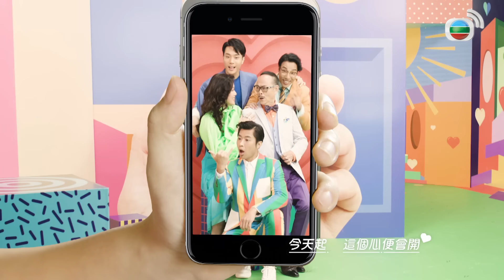愛．回家之開心速遞｜第2254集完整版｜別居婚｜劉丹、呂慧儀、單立文、湯盈盈、滕麗名、吳偉豪、張景淳、林淑敏、許家傑｜港劇｜粵語中字｜2023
【喜劇】愛．回家之開心速遞｜別居婚｜第2254集完整版：劉丹、呂慧儀、單立文、湯盈盈、滕麗名、吳偉豪、張景淳、林淑敏、許家傑：龔燁由哈爾濱返港後，生活作息起了不少變化，若水頗不習慣，甚至因此無法安睡。其後，有哈爾濱同事來港，龔燁邀請他們回家聚會，若水因有工作，遂回熊家專心趕工，反而在熊家得到充份的休息。若水向樹根等人訴苦，壯提到她與龔燁可嘗試「分開住」的「別居婚」，各自享受更多私人空間。若水及後向龔燁提議，兩人嘗試「分開」一個月……若水、龔燁享受「別居婚」的種種益處，若水及後卻發現……